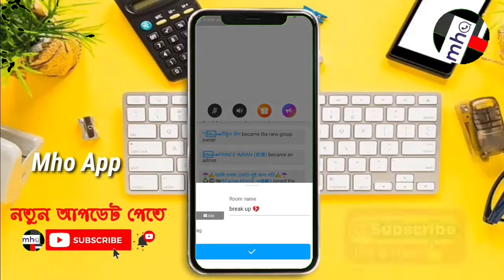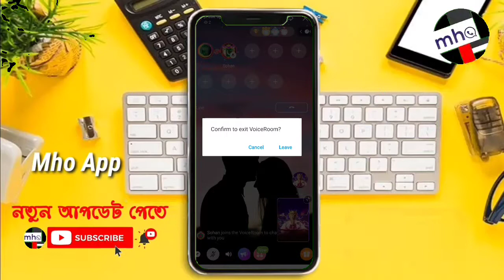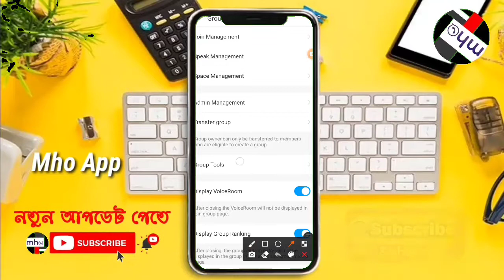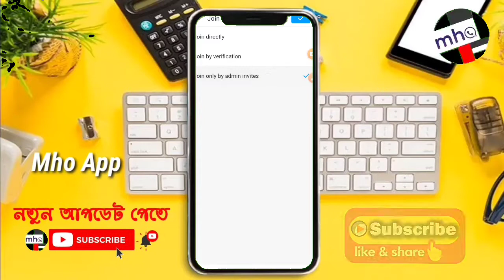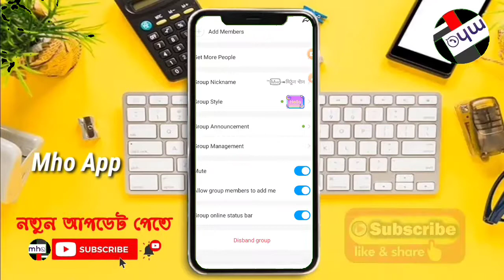Imo তে Follow বন্ধ করার নিয়ম। ইমো বিগ Group a Follow Bondho Korar niom.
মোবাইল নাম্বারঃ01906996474